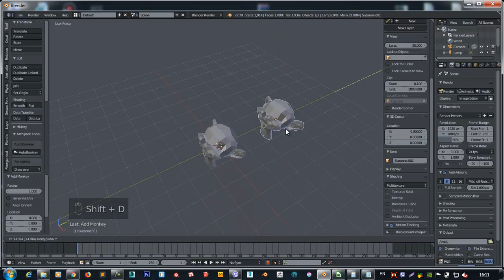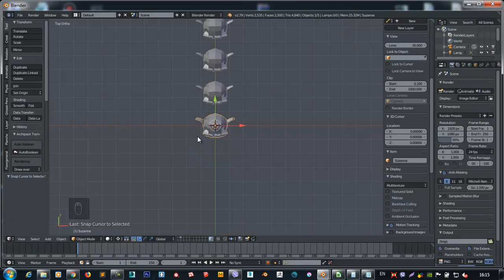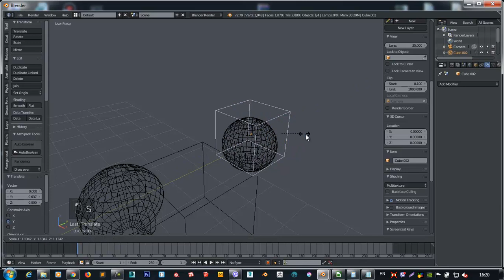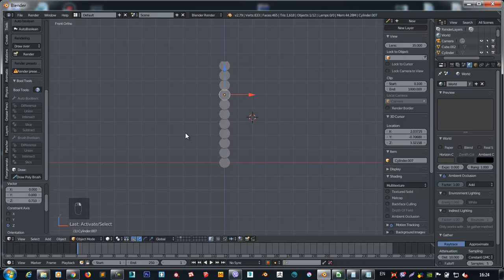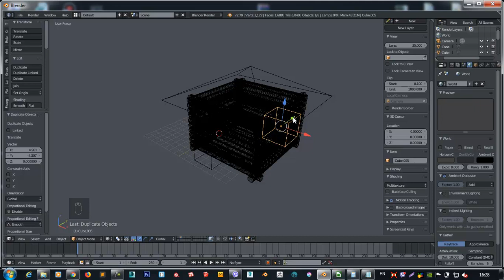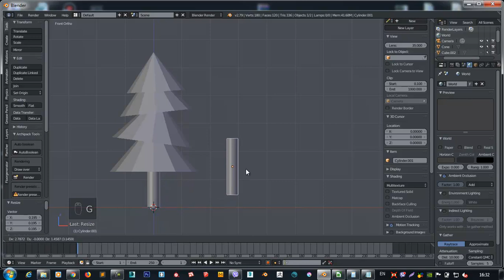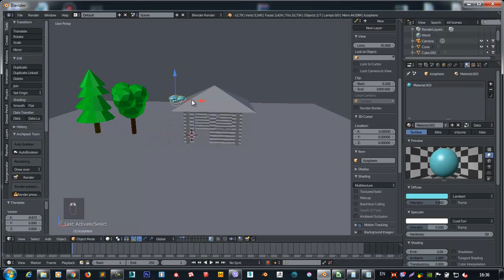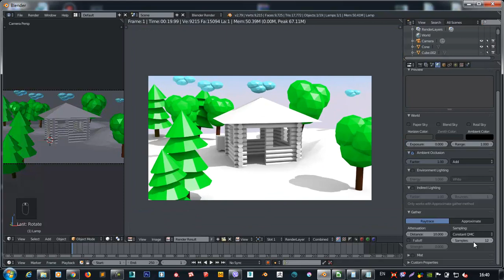Blender. Введение. Часть 2.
Введение в Blender. Часть 2.  Для групп малой академии